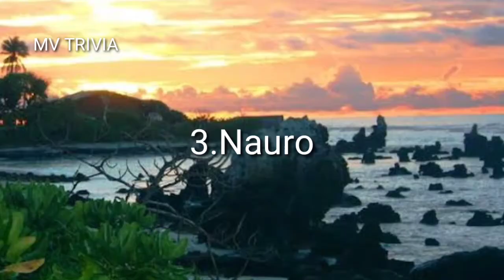Top 5 Smallest Country in the world|| MV Official